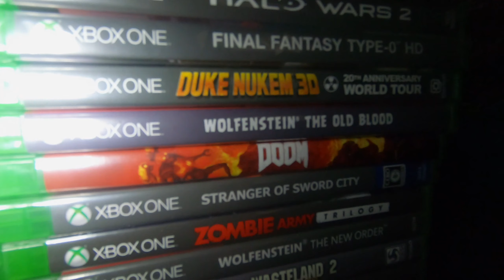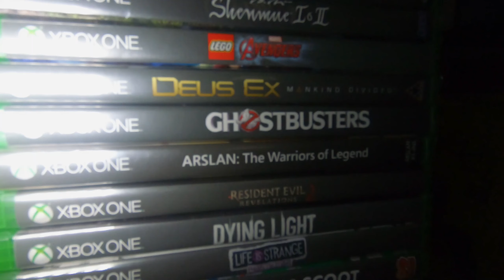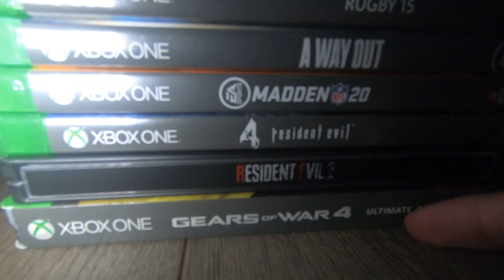Stacking 100 plus Xbox One games (insane Collection 2020)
This was an insane video hope you enjoy me stacking over 100 Xbox One games.Thank you Brickies for watching, hope you enjoyed. This was an insane video hope you enjoy me stacking over 100 Xbox One games.